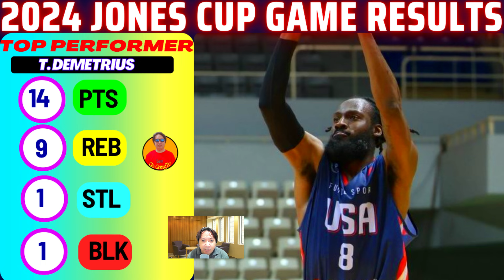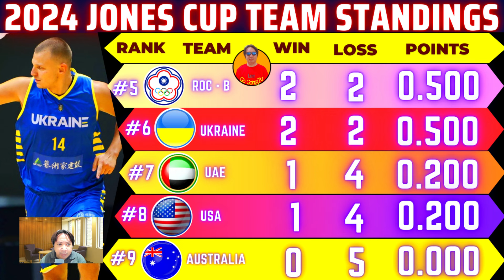STRONG GROUP ATHLETICS TINAMBAKAN NG 35 PTS ANG MALAYSIA|2024 JONES CUP TEAM STANDINGS JULY 17,2024